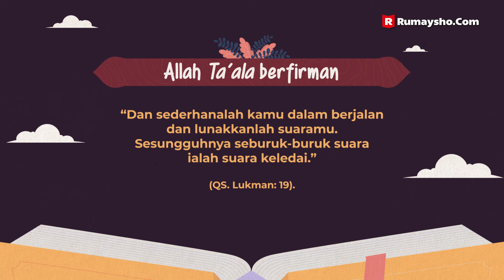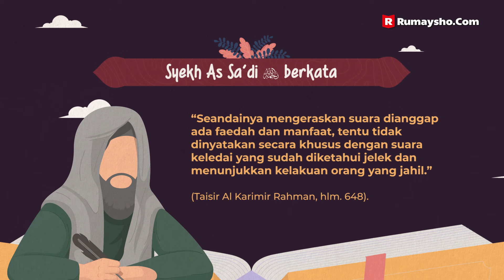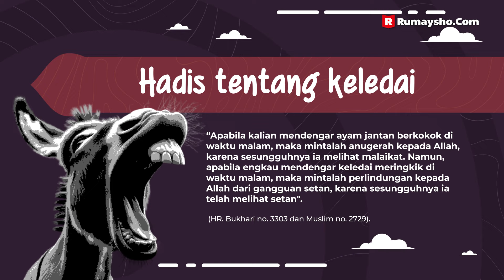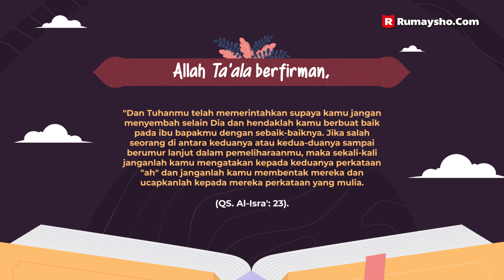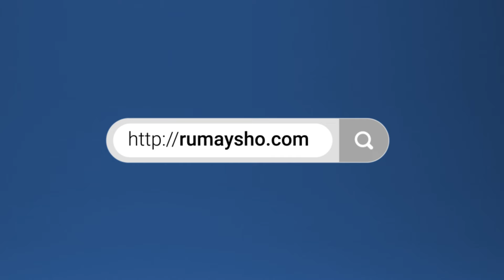Jangan Suka Teriak! - Rumaysho TV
Salah satu akhlak mulia yang diajarkan oleh Lukman kepada anaknya ketika ia memberi wasiat yaitu sikap tawaduk dan bagaimana beradab di hadapan manusia. Di antara yang dinasihatkan Lukman Al Hakim adalah mengenai adab berbicara, yaitu janganlah berbicara keras seperti keledai. Hal ini termaktub dalam surah Lukman ayat ke-19.

Di bagian awal ayat tersebut, Allah perintahkan kita untuk merendahkan suara, sementara di bagian akhir Allah mencela suara keledai. Suara keledai ketika meringkik seperti suara teriakan yang melengking.

Dalam Islam, kita diajarkan agar tidak meniru makhluk yang lebih rendah dibandingkan diri kita sebagai muslim. Termasuk di antaranya adalah larangan meniru binatang, karena binatang lebih rendah dibandingkan manusia. Jika teriak-teriak mirip seperti keledai, maka hal ini menunjukkan bahwa selayaknya bersuara keras atau suka berteriak mestinya kita tinggalkan.

Berbicara mengenai suara keledai, kita diminta meminta perlindungan pada Allah ketika mendengarnya. Hal ini berbeda dengan suara ayam berkokok. Sebagaimana disebutkan dalam hadis; “Apabila kalian mendengar ayam jantan berkokok di waktu malam, maka mintalah anugerah kepada Allah, karena sesungguhnya ia melihat malaikat. Namun, apabila engkau mendengar keledai meringkik di waktu malam, maka mintalah perlindungan kepada Allah dari gangguan setan, karena sesungguhnya ia telah melihat setan.” (HR. Muslim no. 3303 dan Muslim no. 2729).

Semoga bahasan ini bermanfaat.

Salurkan lewat rekening BSI atas nama Rumaysho Peduli Indonesia: 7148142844, diharapkan konfirmasi ke: 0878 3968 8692